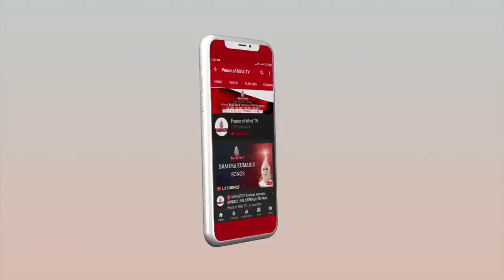आज की मुरली 17-08-2021 with TEXT | Aaj Ki Murli | BK Usha | DAILY MURLI In Hindi | BRAHMA KUMARIS